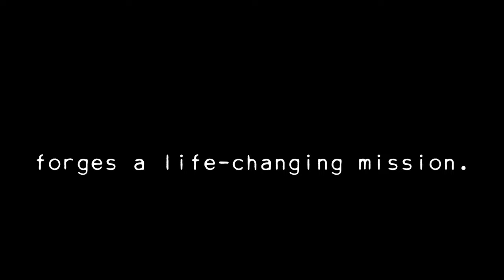The Gift - Trailer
A mysterious visitation and a stunning revelation forges a life-changing mission.